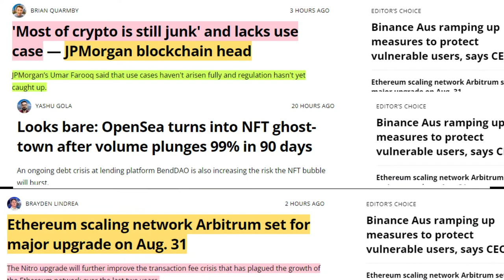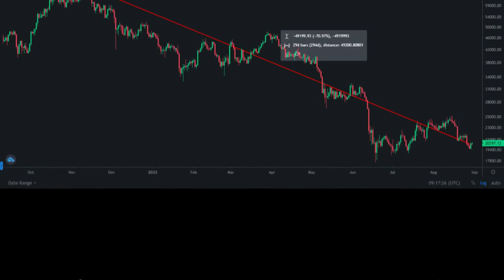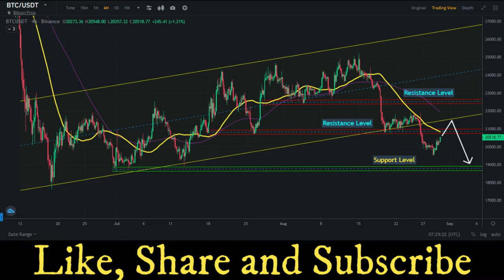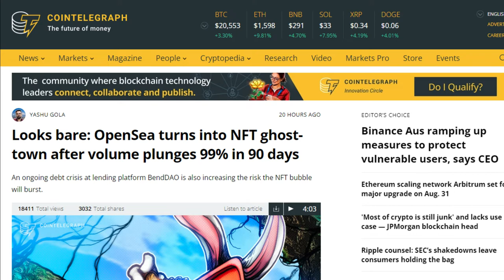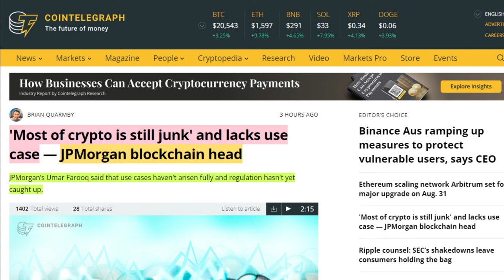Bitcoin Chart Analysis | Market Update | Bitcoin Price Prediction | Crypto Minders